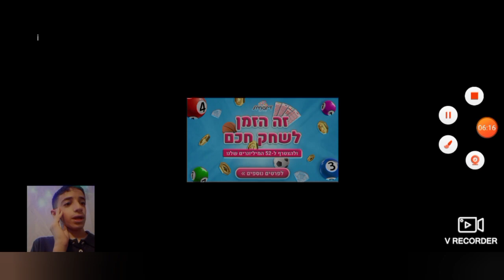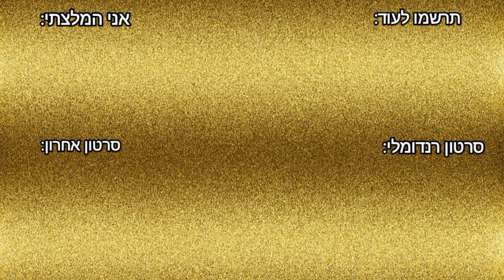גיימינג בסוכה: צמחים נגד זומבים (העלאה מחדש)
אני מעלה את הסרטון הזה מחדש במקרה אם הוא ימחק מאחד מהערוצים.